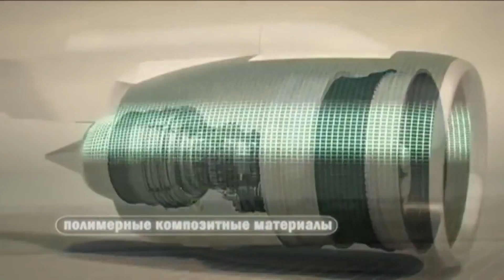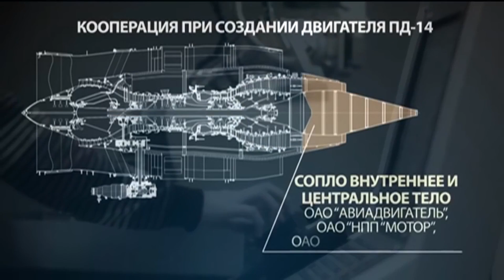New generation Russian jet engine PD-14, for MC-21 airliner (Eng. subtitles)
ATTENTION: ENGLISH SUBTITLES IN CAPTIONS (CC)